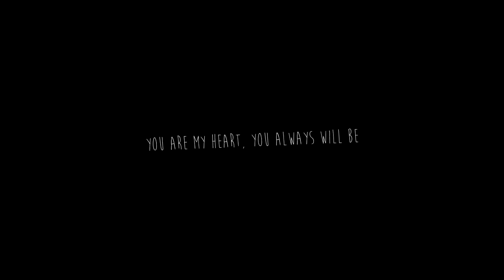My Favourite Parts of My Edits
Wanted to do this for a while, just haven't convinced myself when was a good time.

Here are direct links, incase you're lazy or something.